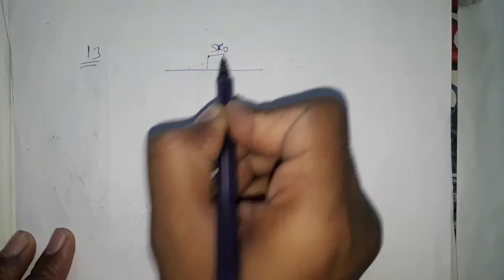H.C. Verma Solutions - Friction - Chapter 6, Question 13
13. The friction coefficient between the table and the block
shown in figure (6-E4) is 0.2. Find the tensions in the
two strings.